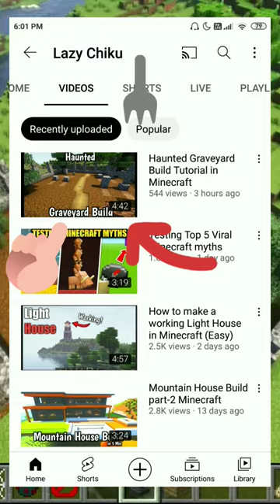How to make a Haunted House in Minecraft